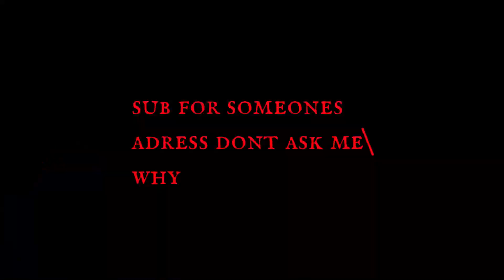Money So Big - Crystal PvP Montage